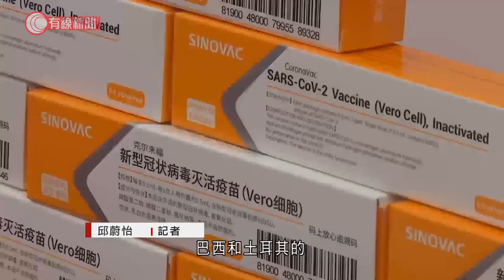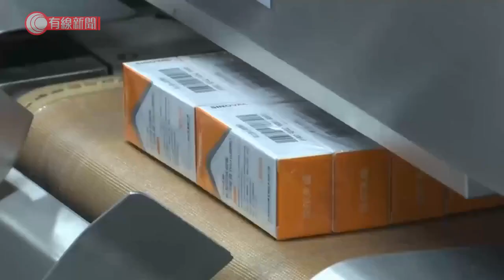科興僅交部分第三期數據 資料未登學術期刊 陳肇始否認降標準 - 20210207 - 港聞 - 有線新聞 CABLE News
【有線新聞】科興向衞生署提交部分第三期臨床數據，但資料未有刊登在學術期刊。食物及衞生局局長陳肇始被追問是否為科興降低標準，她說對每種疫苗的處理方法都一樣。科興疫苗分別在巴西、土耳其、印尼和智利做測試，但暫時只向衞生署提供巴西和土耳其的第三期臨床資料，並非完整的報告，亦無刊登在學術期刊。陳肇始︰「他們已提交藥監的數據給我們，所以我們也是繼續與他們緊密聯絡。我們希望爭取能夠在新年前，讓專家小組委員會開會，那最理想。（是否為科興降低標準，不用刊登醫學期刊也可以？）絕對不是，我們的專家對任何數據一直都會小心審視，每一種疫苗都會一樣。」政府上周五出稿指，研究報告和數據刊登在醫學期刊，一般來說是另一個指標。審核疫苗的專家委員會就一直強調第三期數據要交由同行審核，再刊登在學術期刊才會接納。委員會將會怎處理，我們曾聯絡部分人、均說不評論。藥劑師學會會長崔俊明︰「科興未有同行評審、未出文獻，兩樣也沒有。最重要是中期數據，交予本港專家作同行評審。」他說世衞、內地藥監局正審核科興的數據，如果發現有問題，委員會不會批准使用。

相關影片:
1. 11.10九龍塘(更新版) - 便衣警又一城拉人起衝突 救護員晚上接報到又一城搜查 - 20191110 - 香港新聞 - 有線新聞 CABLE News